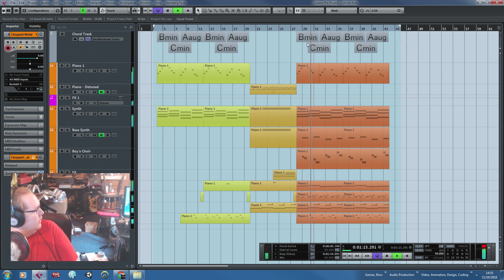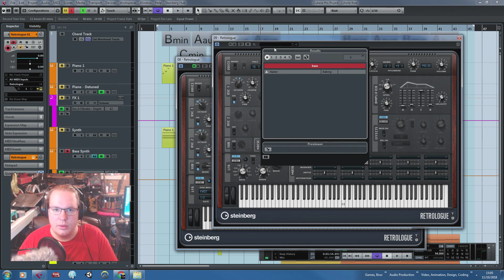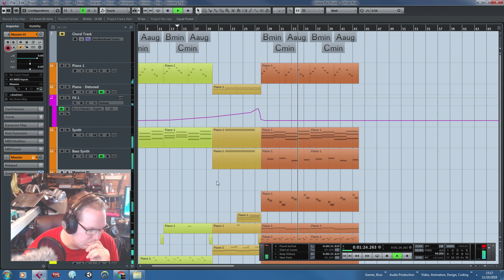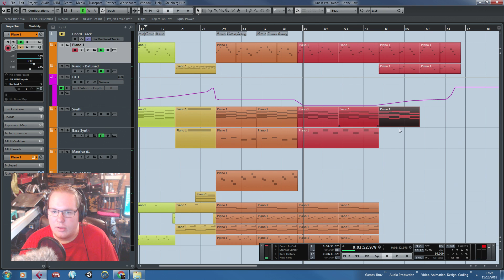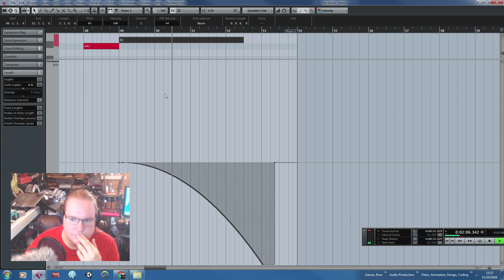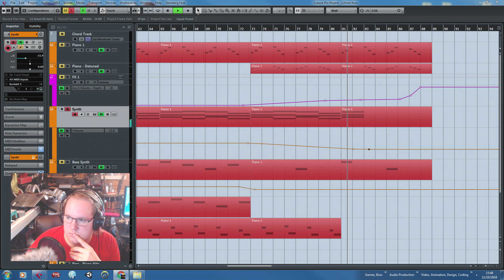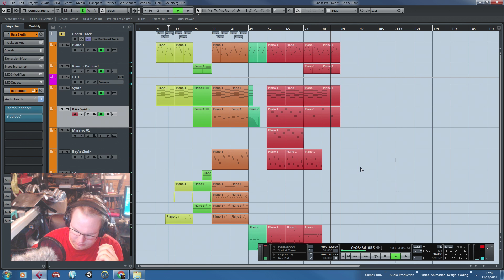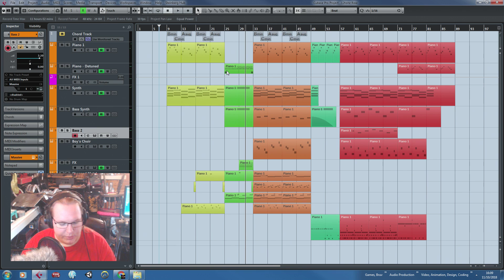Spoopy Composition with a 12 Tone Row [Cubase] UK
Writing some festively spooky music with a 12 Tone Row.

Featuring: Composition; 12 Tone Row; Music Theory; Sound Design; Horror Sound FX; Horror Composition